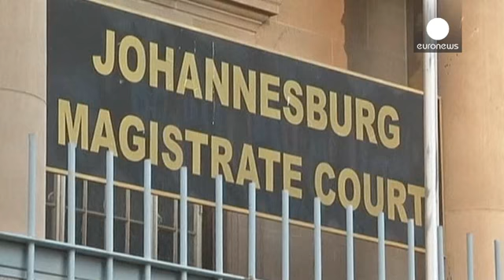Mandela's grandson granted bail in trial over rape charge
A South African court has granted bail to one of Nelson Mandela's grandsons who was charged with raping a 15-year-old girl.